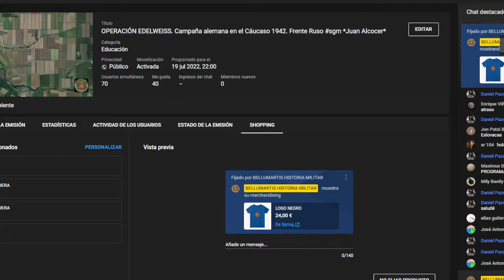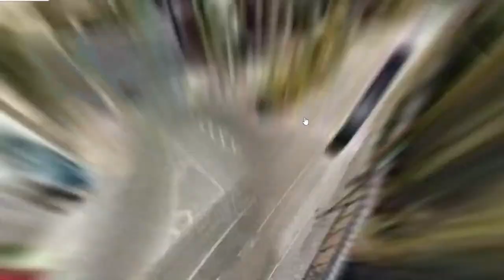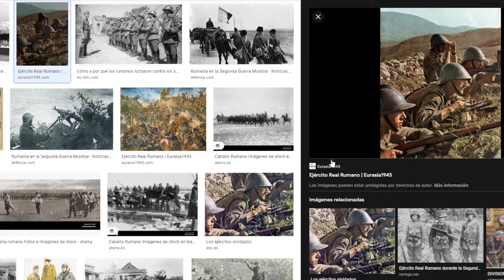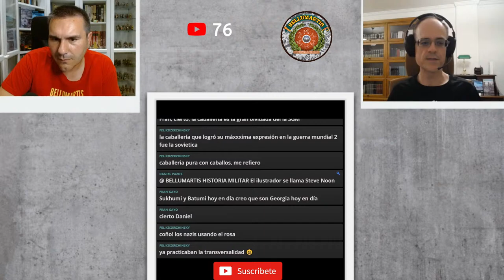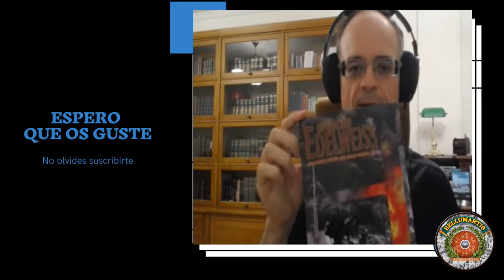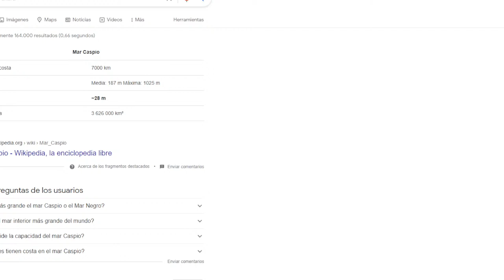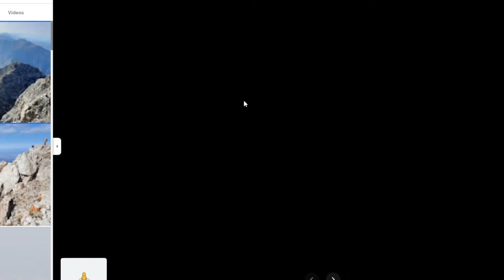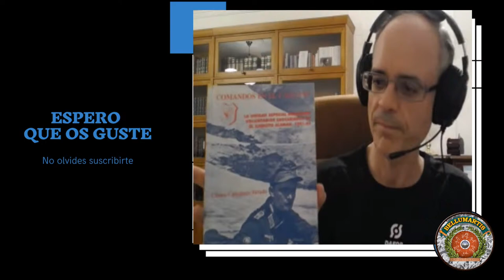OPERACIÓN EDELWEISS. Campaña alemana en el Cáucaso 1942. Frente Ruso sgm *Juan Alcocer*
Tras cruzar las fronteras soviéticas las tropas de la Wehrmacht se dirigieron en parte hacia el Caucaso. La Operación Edelweiss (en alemán: Edelweiß) fue la variación del Fall Blau alemán para hacerse con los pozos petrolíferos.
Gracias a Juan Alcocer Sanz, autor de “Wehrmachtia: Comienza la tragedia”publicado por HRM Ediciones conoceremos la campaña alemana del caucaso siguiendo los pasos de la protagonista de su novela:el Oberleutnant austríaco Walther Braun, adscrito inicialmente a una unidad Gebirgsjäger e incorporado después al emblemático Regimiento Brandenburgo

Os invito a escuchar "CAMPAÑA DE UCRANIA Y CRIMEA 1941, el inicio de la Operación Barbarroja"